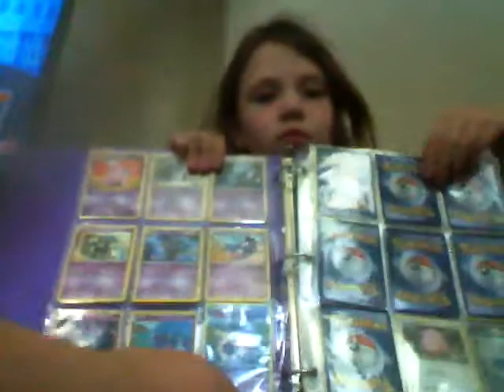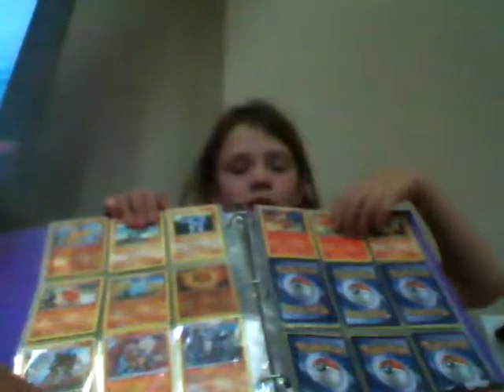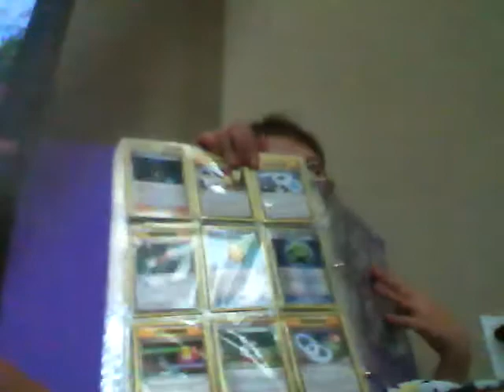All my Pokemon in this video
Have a fun day boys and girls and follow your dreams